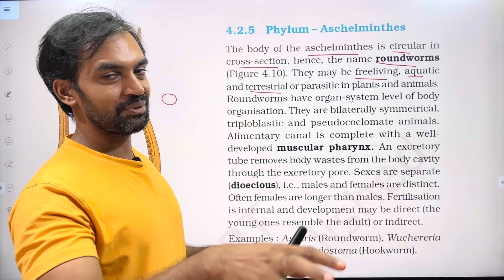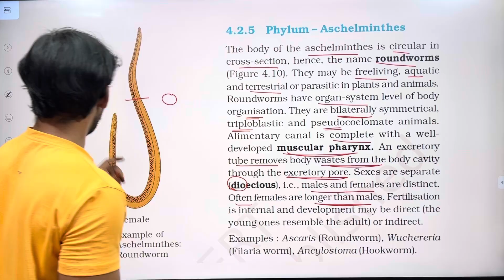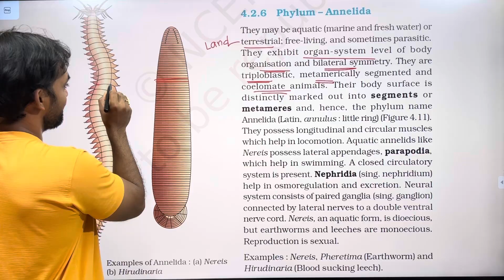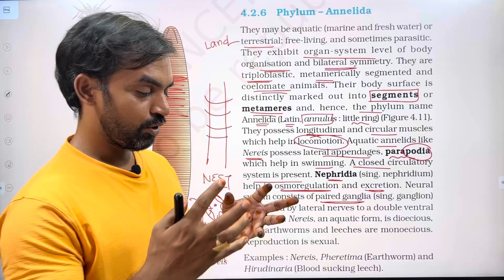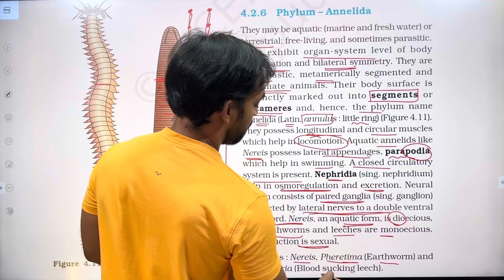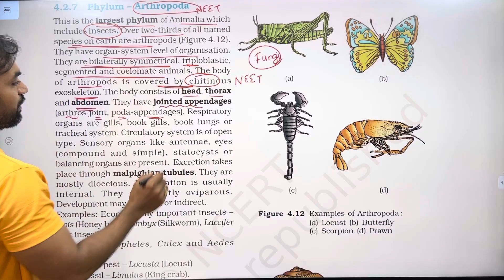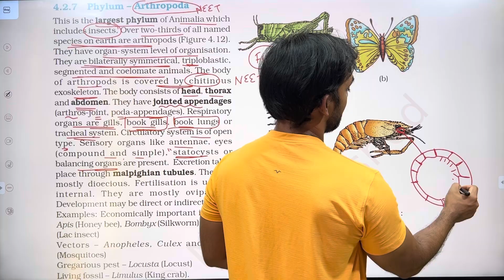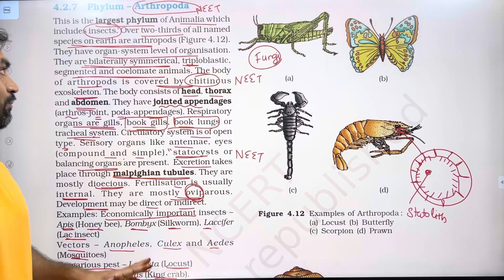Animal Kingdom | Part 3 | Ncert line to line | Thannambikkai Batch